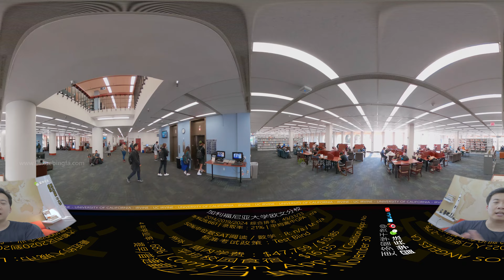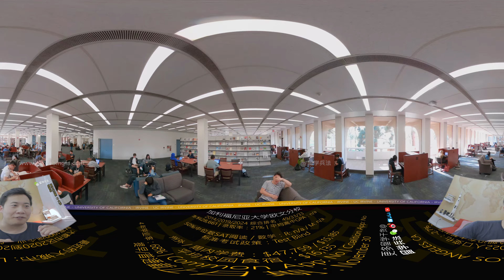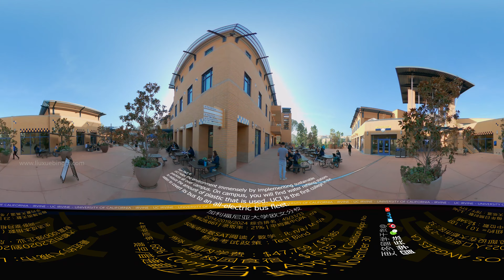【2024 数据】加利福尼亚尔湾 UC Irvine 360°全景游览（徒步/开车）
加利福尼亚尔湾校园360°全景视频

地图: 0:00
数据&学生点评: 0:27
主图书馆: 1:45
学生中心: 5:28
数据&学生点评: 6:48
360 开车: 10:32